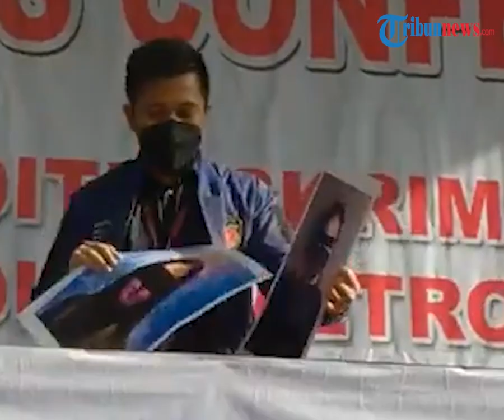Foto-foto Penampilan Cassandra Angelie yang Terjerat Prostitusi Online, Pemeran Vera di Ikatan Cinta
TRIBUN-VIDEO.COM - Artis peran Cassandra Angelie digerebek kepolisian terlibat prostitusi online di sebuah kamar hotel pada Rabu (29/12/2021) malam.

Sosok wanita 23 tahun ini belakangan menjadi sorotan lantaran memerankan karakter di sinetron Ikatan Cinta.

Di akun media sosialnya, Cassandra Angelie sendiri kerap tampil seksi dengan balutan busana yang dipilihnya.